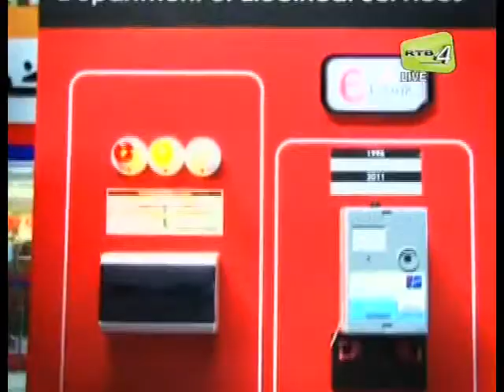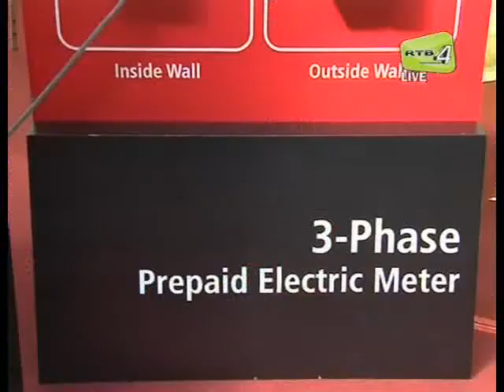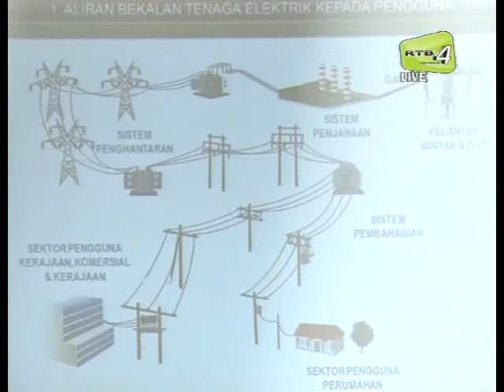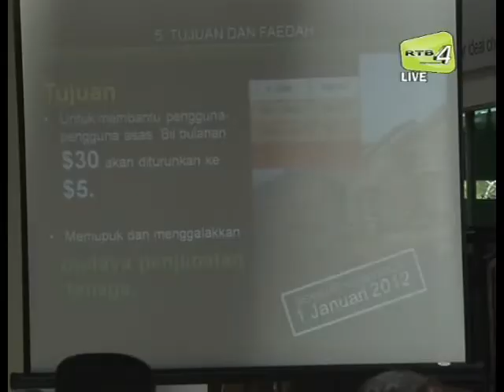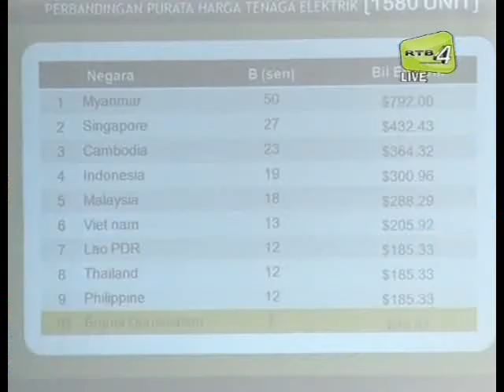tarif baru.flv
Jerayawara: Tarif Baru Elektrik